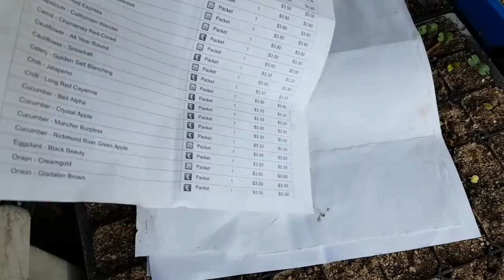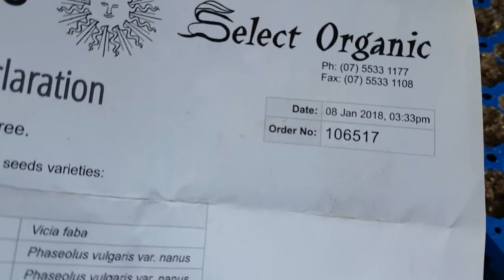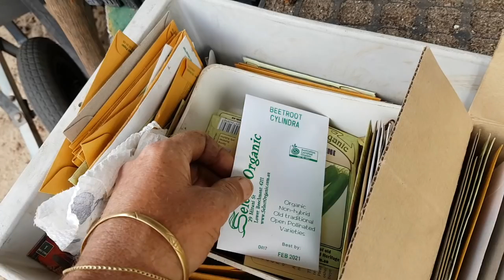Why You & Your Kids Should Start Growing Organic Vegetables & Why Revealing Secrets will Heal You!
Whoever conceals his transgressions will not prosper, but he who confesses and forsakes them will obtain mercy.
Proverbs 28:13

Why you should use a Kitchen Sink Slop Bucket for Your Garden! Grease Free Pipes & Pooping Outside!

An Organic Way to Control Mosquito's in your Rain Water Storage Containers - Use Old Cooking Oil!

Planting some Southern Western Australian Native Tree Seeds in Trays using a Salt n Pepper Shaker

1 Year Ago! Huge changes since then! - I'm Going Organic - Growing Vegetables etc Quick Tour of My Yard - Garden Birds - Nesting Tips

3 Months Ago - Huge Difference! Tour of My Organic Western Australian Garden - Veggies, Natives, Trees, Ponds etc Pt 2

Building Two New Tadpole & Frog Pond Rockeries out of Kitchen Sinks & Half a 44 Gallon Drum

Recycling and Capturing all of My Waste Grey Water & My New Winter Organic Veggie Garden Patch

Your Boiled Vegies Water! Don't Toss it down the Sink! Huge Health Benefits & DEADLY FLUORIDE WATER

Your Own Urine on Fruit Trees & Using Shiny CD, DVD Disks to Deter Birds from Eating Stone Fruit

Native Birds will Love You for this! Recycle Your Old Pillows, Dog Fur & Brush Hair, & Vacuums